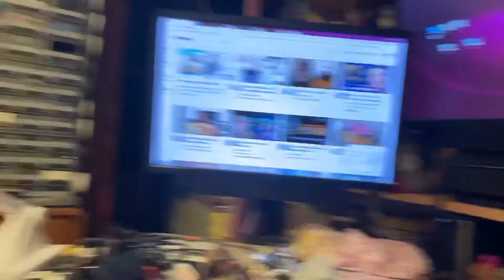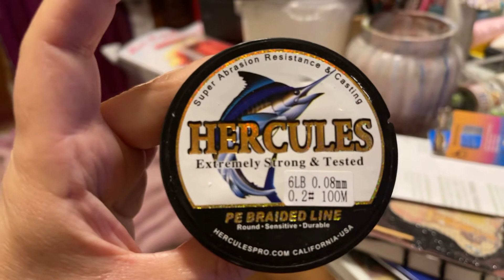Telling my story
Talking about my life and what’s going on at this point in time in 2021 with Covid virus where I’m at my inspiration my friendships that I’ve ended and friends that passed away my creativity my head space future plans reviews jewelry making and what I’m up to